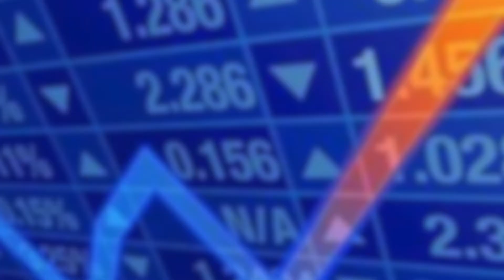AXA-BSE Talks | James Bullard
Highlights from "Inflation and Interest Rates in the time of COVID and War” that took place on June 20, 2022 in the Ateneu Barcelonès.

James Bullard, President and CEO of the Federal Reserve Bank of St. Louis, and member of the Federal Open Market Committee (FOMC), was the keynote speaker.